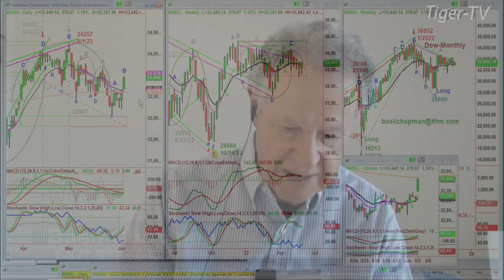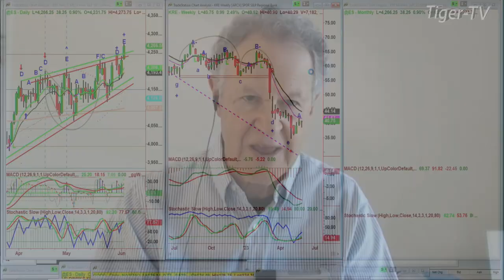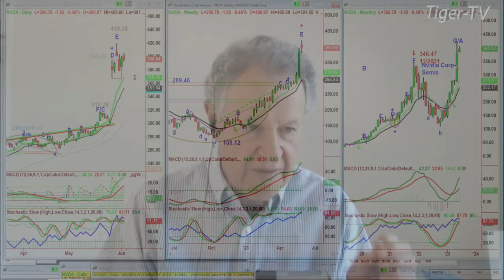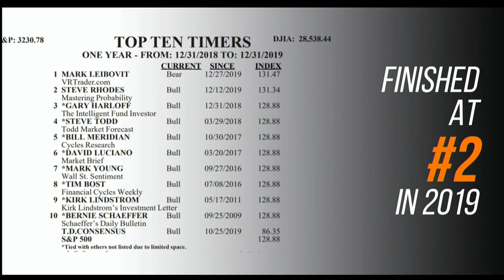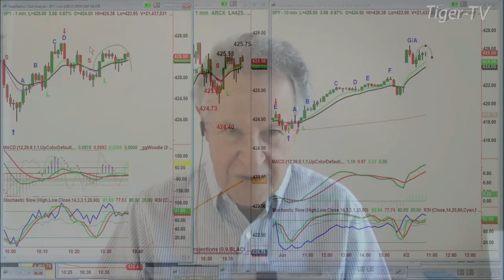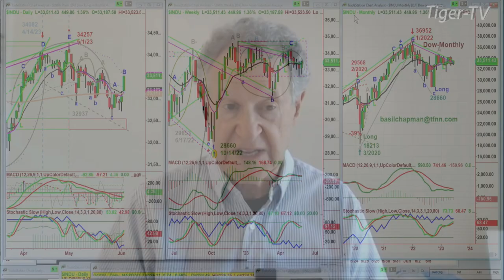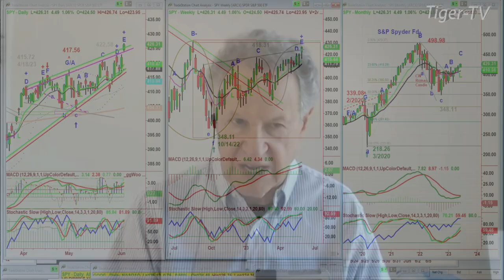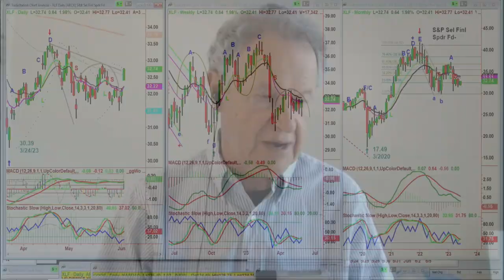June 2nd, The Tiger Technicians Hour on TFNN - 2023